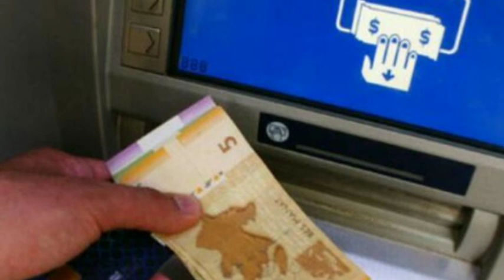Aylıq sosial müavinətlər- HAMI MƏLUMATLI OLSUN